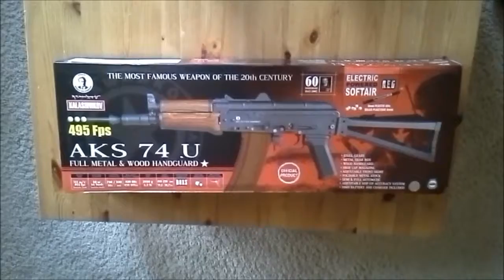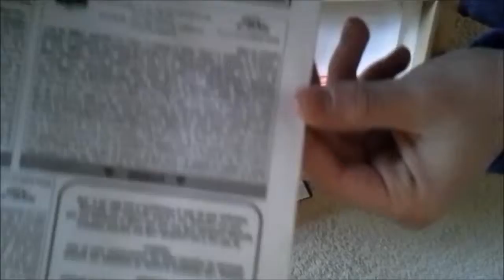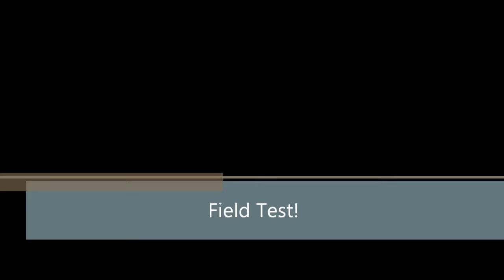AKS 74U kalashnikov Review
Hope you liked this video! Next we will be reviewing the Kings Arm Thomphson